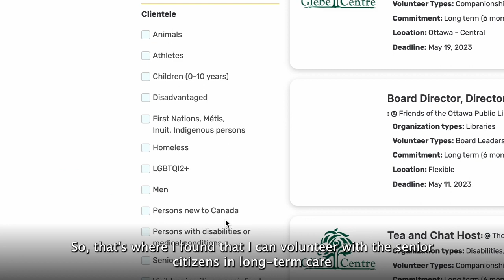Ottawa's Volunteer Connection